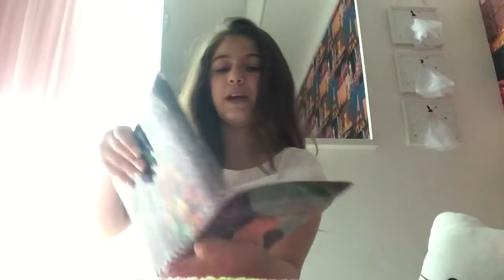The longe nails in the world